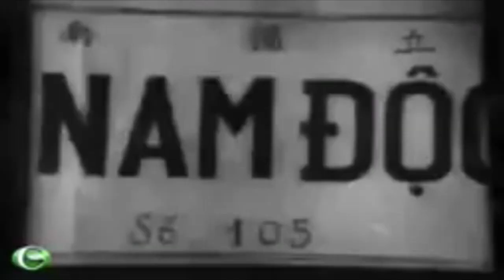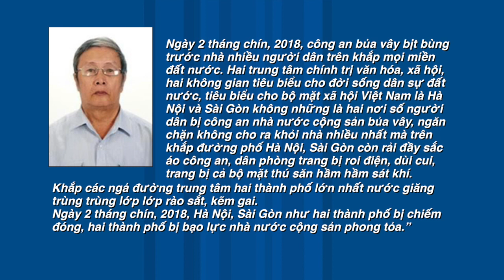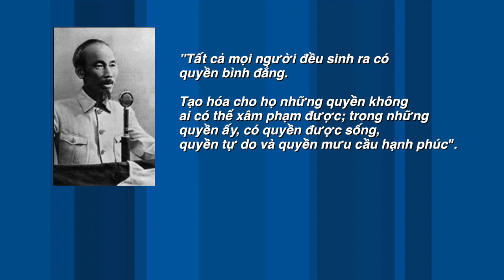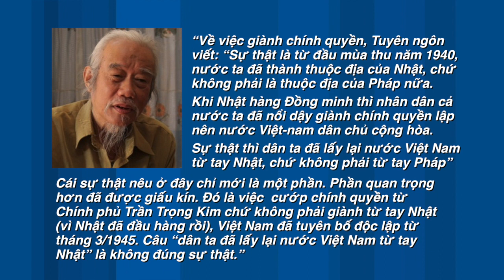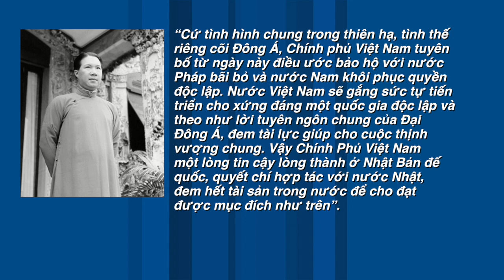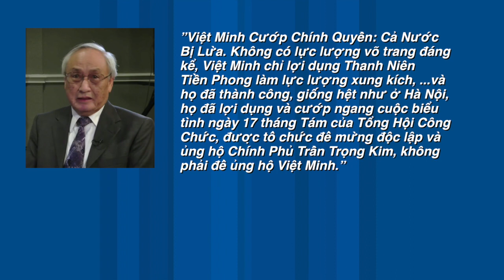VATVOnline | Ngày Độc Lập 2 tháng 9 Đã Bị Nghi Vấn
Bài viết Nhà Báo Phạm Trần
Bích Phượng trình bày